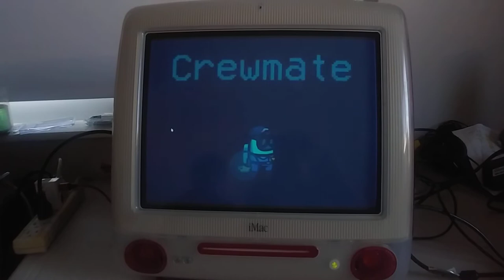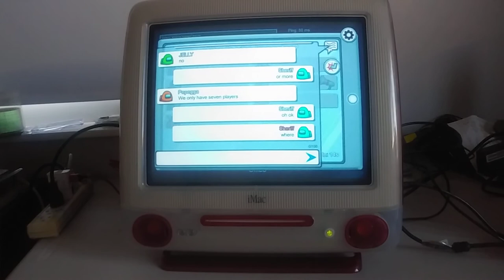among us on imac g3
After modifying sn iMac G3 Ruby, my son played a round of Among us using
it as a monitor and speakers.
We ran among us on Ubuntu 20.04 using wine.